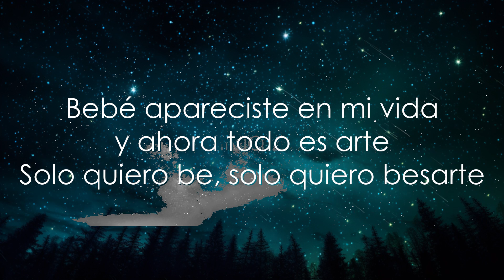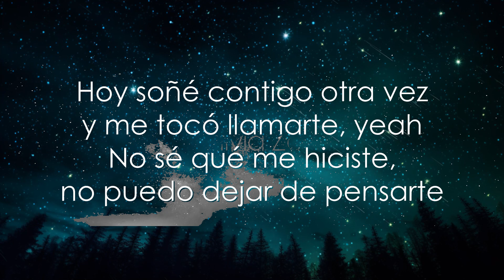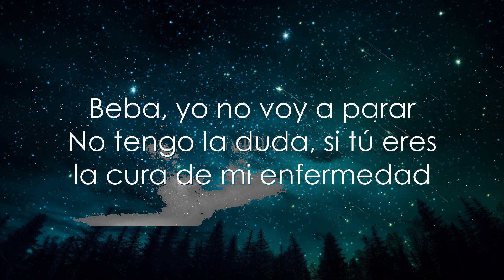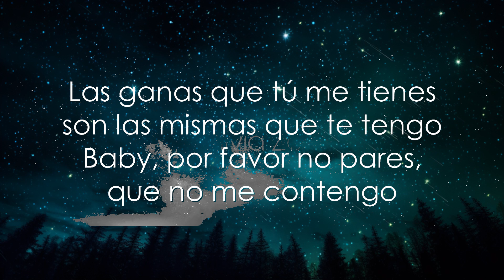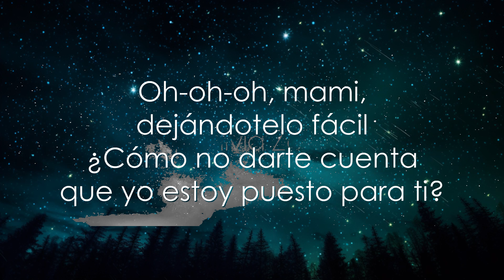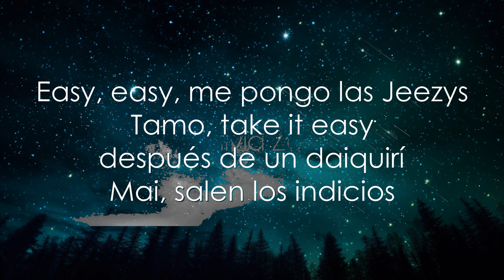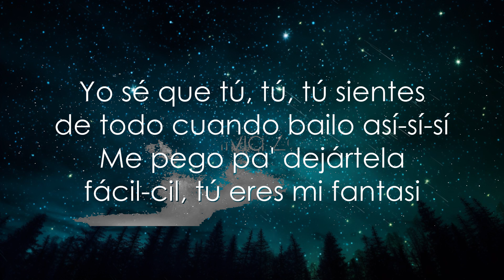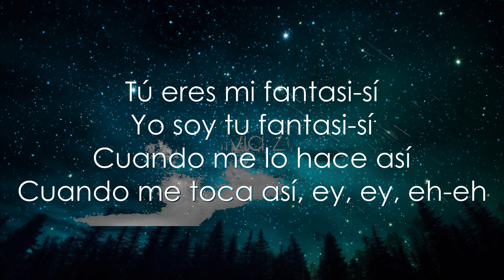TINI, Beéle - Fantasi (Letra) | 30mins Trending Music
LETRA:

Hoy soñé contigo otra vez
y me tocó llamarte, yeah
No sé qué me hiciste,
no puedo dejar de pensarte

Bebé apareciste en mi vida
y ahora todo es arte
Solo quiero be, solo quiero besarte

Yo sé que tú, tú, tú
Sientes de todo cuando bailo así-sí-sí
Me pego pa' dejártela
fácil-cil, tú eres mi fantasi

Te tengo ganas desde el día
en que te conocí

Todo se me acelera, eh
con una foto tuya
Vámonos para afuera,
pa' esa escalera y que el amor fluya

Las ganas que tú me tienes
son las mismas que te tengo
Baby, por favor no pares,
que no me contengo

Beba, yo no voy a parar
No tengo la duda,
si tú eres la cura de mi enfermedad

Oh-oh-oh, mami,
dejándotelo fácil
¿Cómo no darte cuenta
que yo estoy puesto para ti?

Easy, easy, me pongo las Jeezys
Tamo, take it easy
después de un daiquirí
Mal, salen los indicios

Te has vuelto mi vicio
Brillas como VVS,
ya parezco CEO

Tú eres mi fantasi-sí
Yo soy tu fantasi-sí
Cuando me lo hace así
Cuando me toca así, ey, ey, eh-eh

Pa' dejártela fácil
Díselo, TINI

El daddy (Eh, eh)
El Súper Da-Dakis